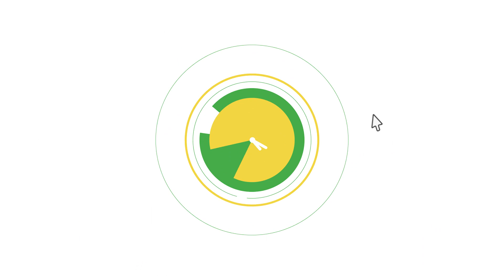Super in 60 - Episode 27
Join Dr. Quinn Kellis each week as he provides updates on the district, highlights of achievements, and all things education in this new video series! In this week's edition Dr. Kellis celebrates the Valley Vista High School Girls Basketball State Championship.